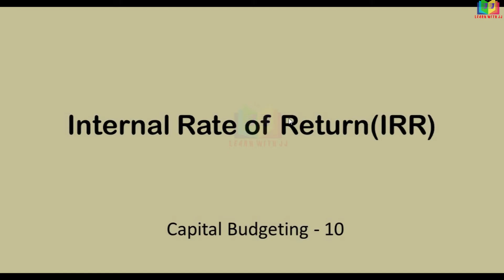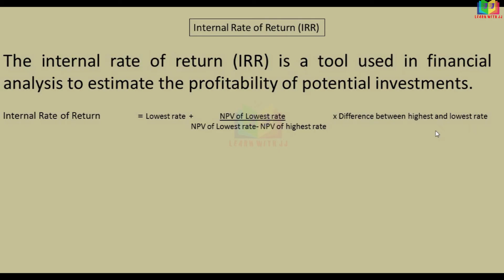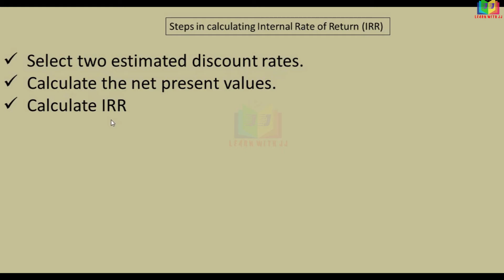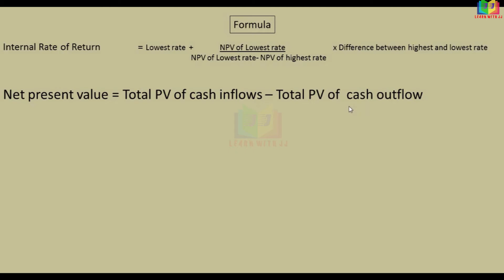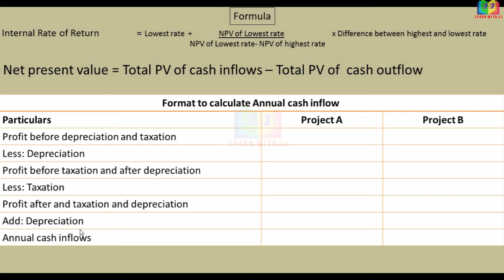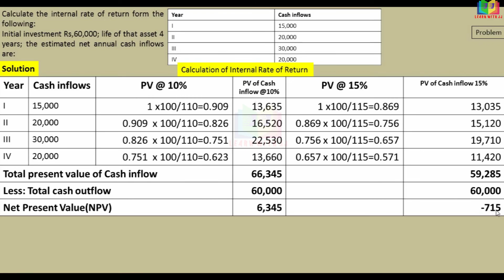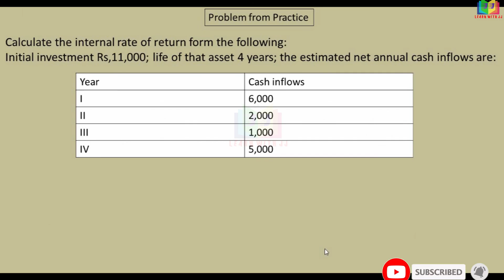Capital budgeting || Part 10 in Tamil || Internal Rate of Return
Capital budgeting
 Part 10 in Tamil
 Internal Rate of Return